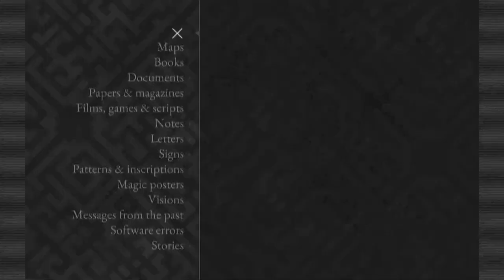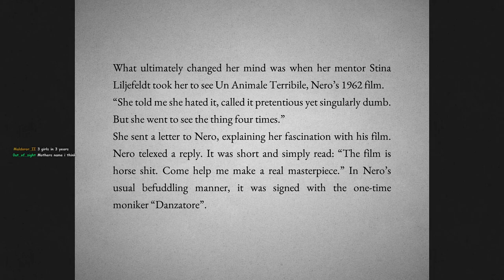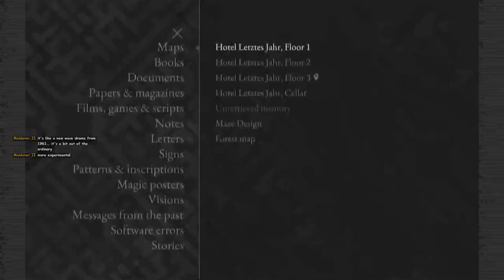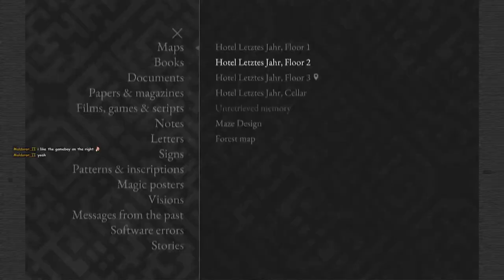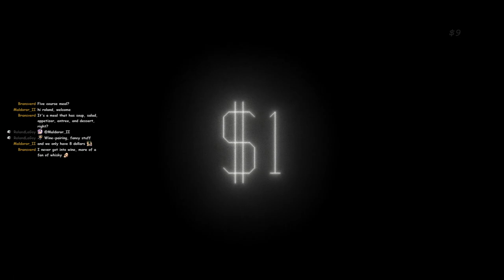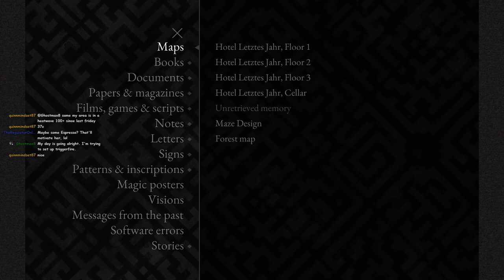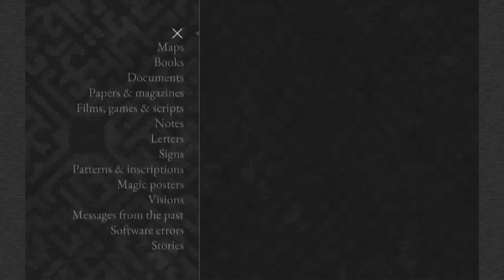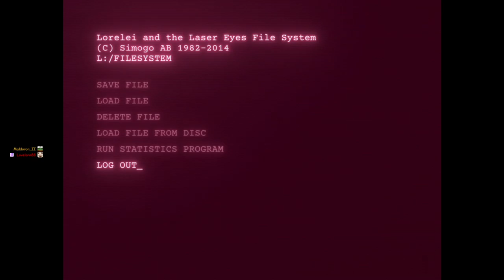Lorelei and the Laser Eyes [#6]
▬▬▬▬▬▬▬▬ஜ ALL SOCIAL MEDIA ஜ▬▬▬▬▬▬▬▬

▬▬▬▬▬▬▬▬  SUPPORT CHANNEL  ▬▬▬▬▬▬▬▬

or through THANKS button under any of my videos on Youtube